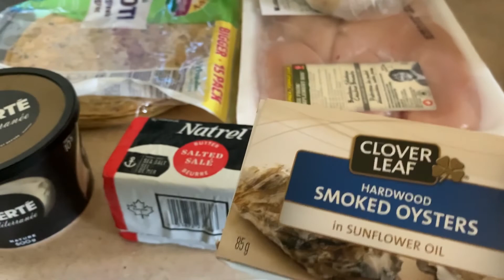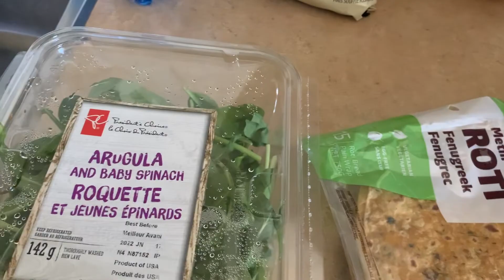Easy weekend: Grocery shopping +Cleaning up after the wind storm 🌸🍃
Just having an easy weekend

Getting some groceries in
The neighbour gave me some rhubarb so I am going to make a rhubarb apple pie .
in my next video tomorrow

Cleaning up after a wind storm .

sexy times all the time 🌸🍃🐝

loves
Mama Brooke